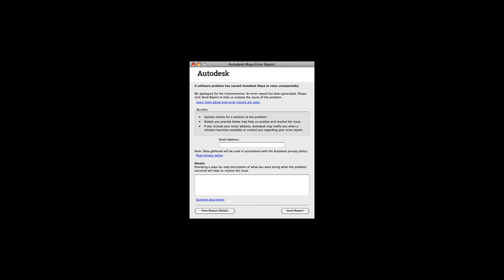Uni Projekt Podcast Part 2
Für Nerds die Maya und andere 3D Programme benutzen dürfte es etwas lustig sein :D